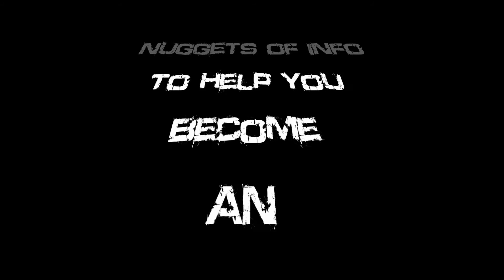Variable arrow weight and impact point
Field test. How does variable arrow weight effect impact point.  In this test we shoot arrows at 40 and 50 yards with 3 different arrow weights to see how they vary in impact point.